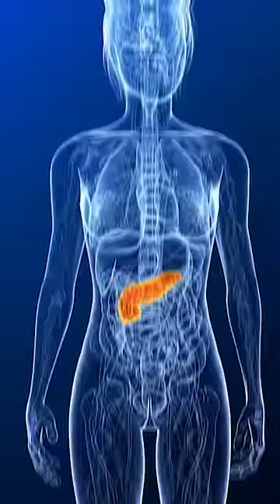Is jaggery healthier? | Dr Pal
Jaggery is considered a superfood as it contains more vitamins and minerals and has low sucrose content when compared to white sugar. Jaggery is gaining popularity because it is more nutritious than sugar and offers various health benefits. Is it really a super food?